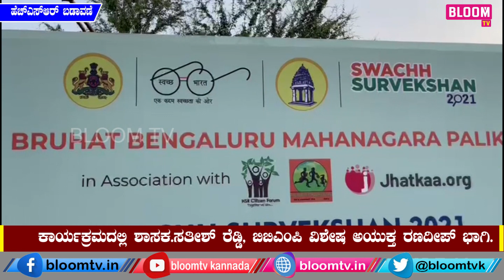ಬೆಳ್ಳಂಬೆಳ್ಳಗ್ಗೆ ಪ್ಲಾಸ್ಟಿಕ್ ಮತ್ತು ಕಸ ಸ್ವಚ್ಚಗೊಳಿಸಿದ ಶಾಸಕರ್ಯಾರು ! ಯಾಕೆ ?